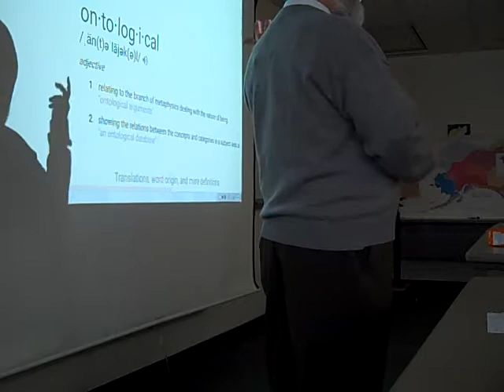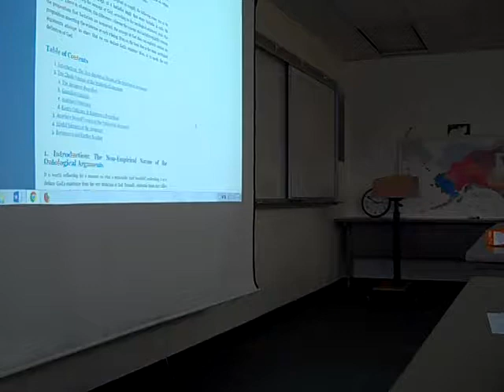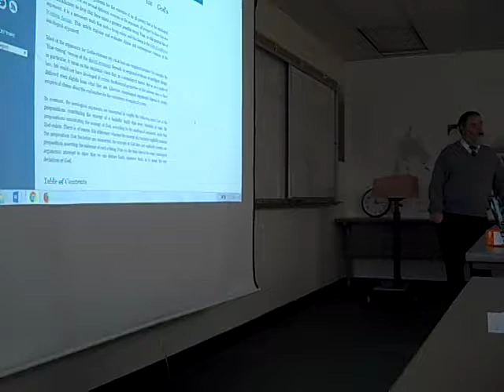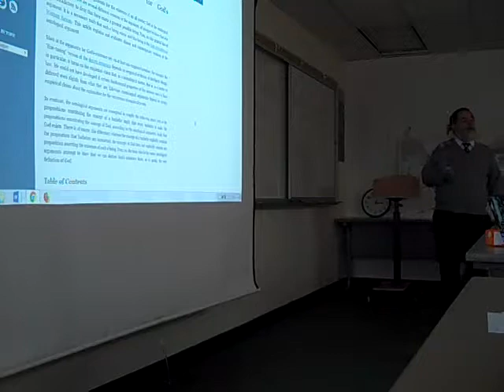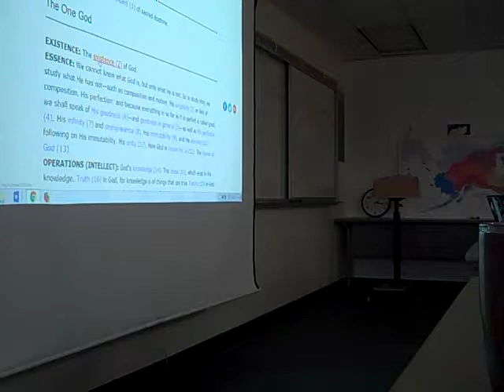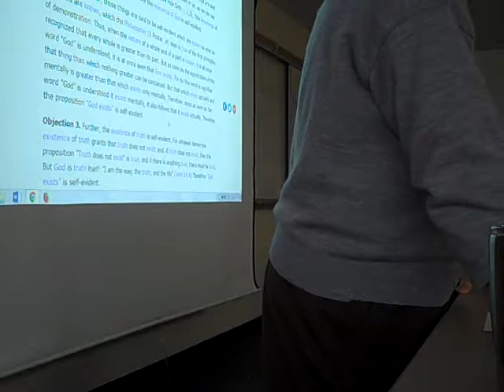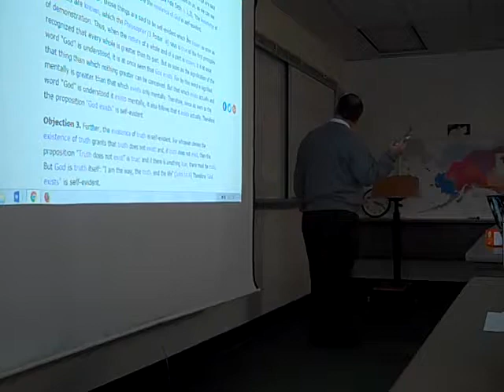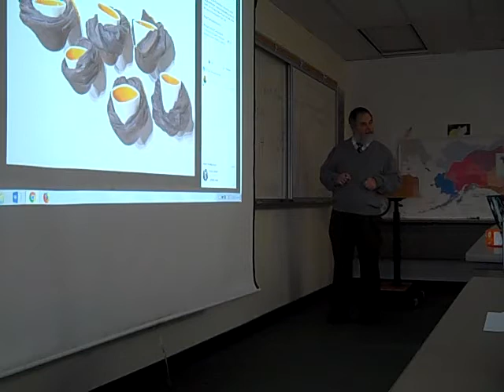Introduction to Philosophy lecture 10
Anselm Ontological Argument